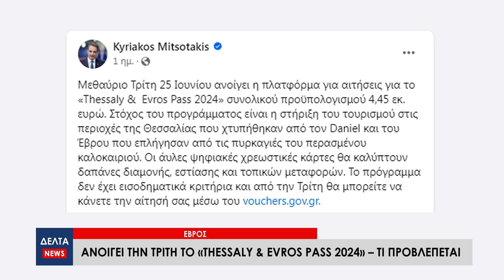Ανοίγει την Τρίτη το «Thessaly & Evros Pass 2024» – Τι προβλέπεται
Έναρξη για το «Thessaly &  Evros Pass 2024» την Τρίτη 25 Ιουνίου με στόχο την στήριξη του τουρισμού στις πληγείσες περιοχές της Θεσσαλίας και του Έβρου ύψους 4,45 εκ. ευρώ.  Το πρόγραμμα δεν έχει εισοδηματικά κριτήρια και οι δικαιούχοι θα μπορούν να υποβάλλουν την αίτησή τους στην ηλεκτρονική πλατφόρμα vouchers.gov.gr.